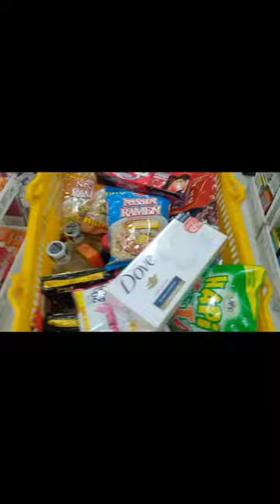MALI NAPILAHAN NAMIN